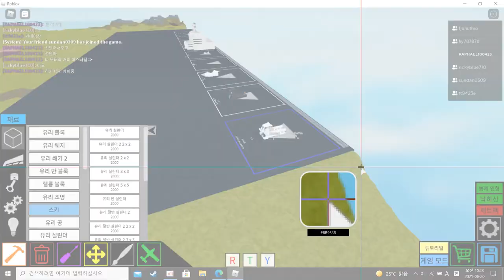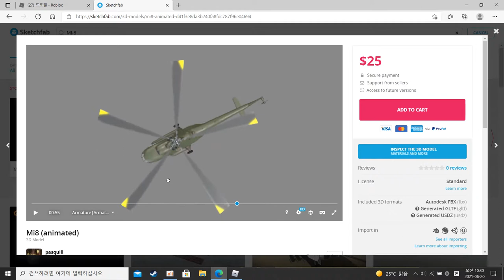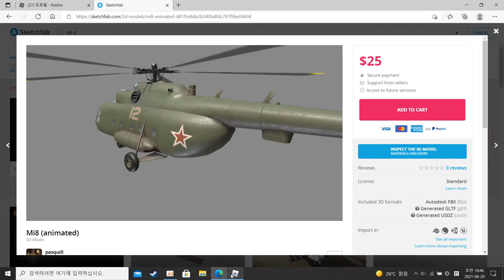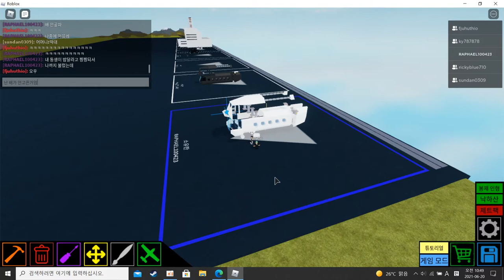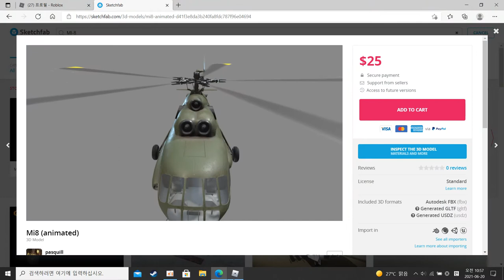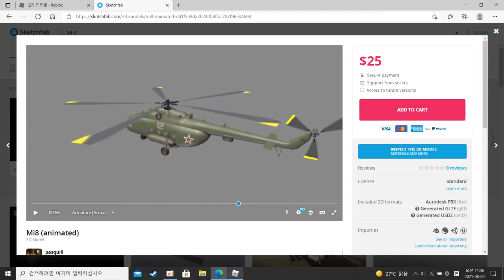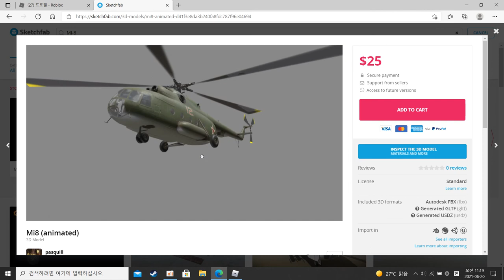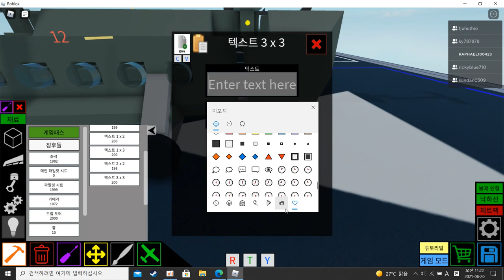로블록스 플레인 크레이지 mi-8 튜토리알 2탄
조작키
wsad 위 아래 좌우
z,x 스로틀
r,f 상승 하강
u 카고 도어
 끗